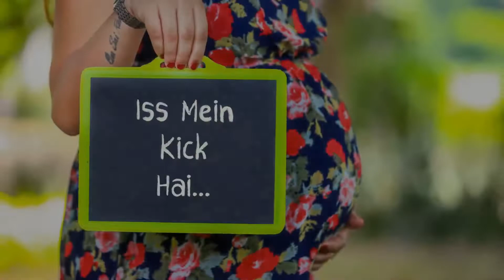Best Pregnancy Photoshoot, Maternity Photographers by DeysPhotography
Fall in love with the child you haven’t met yet, with maternity photography! It is a sure thing that you will e a lot happier when your little one is born but a maternity photo shoot makes you undergo a flurry of emotions. It is understandable that you are already bursting at seams during this phase of pregnancy but maternity pictures are only proof that the body is going through the most amazing things.

▼ DeysPhotography Links